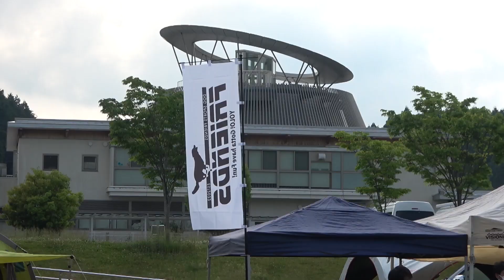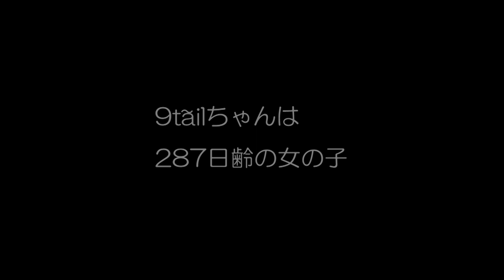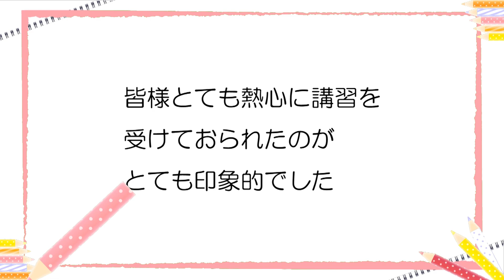ディスクドッグになれる！良い練習会があるんだって？！【フレンズ練習会ep.2-2】DOG SPORTS FRIENDS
犬好きは皆友達。
ボーダーコリー　ジャックラッセル　トイプードル　ドーベルマン犬種多数出演。
今回の動画は新規スポーツドッグ系クラブ
Dog Sports Friends さんの第2回練習会の模様を動画にしています。
ドッグスポーツ初心者中心の練習会なので、
初心者の皆様にも分かりやすい内容となっています。

ワンちゃん紹介
ボーダーコリー スムース・黒顔
ミア　女の子　9歳
ニックネーム　みーちゃん
スムースコート
性格：怖がり　まっすぐ　筋肉女子
好きな食べ物：茹で卵
好きな事：フリスビー　テレビ鑑賞

ボーダーコリー スムースブチ・ハーフフェイス ・バイアイ
紗理菜　女の子　3歳
ニックネーム　ちゃりな
スムースコート長め（お友達の命名）
性格：好奇心旺盛　よく吠える　負けず嫌い　甘えん坊
好きな食べ物：〇〇〇
好きな事：いたずら　高いところに登る

ボーダーコリーラフ　ハーフフェイス
Yukina Luciile  5か月齢
ニックネーム　ゆきちゃん
トライカラー
性格：少し怖がりけれど大胆な部分あり
　　　内弁慶
好きな食べ物：乾燥さかな
好きな事：色々かじること

大阪府在住女性ユーチューバー
普段は仕事をしているので不定期配信となっております。
ワンコとお出かけしたり、ドッグスポーツを楽しんだりとワンちゃんとの触れ合いを楽しんでいます。
高評価を頂いたり、コメントを頂けると動画作製するのに大変励みになります。

⇩お仕事の連絡はこちらにお願い致します。